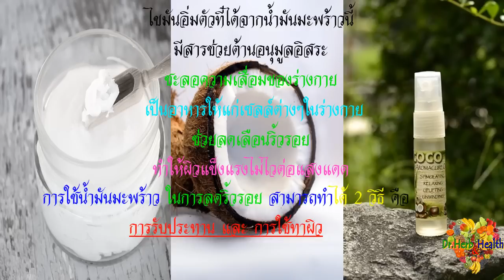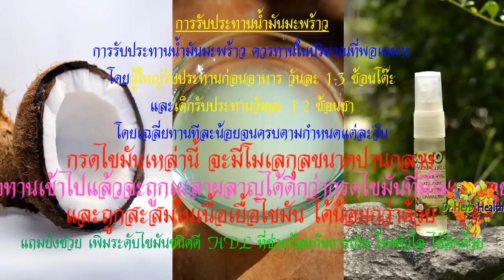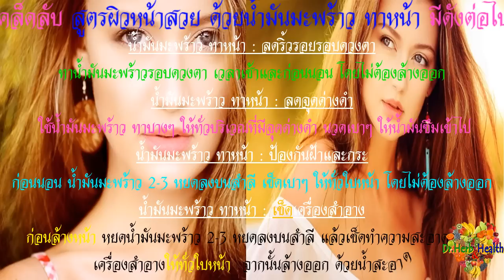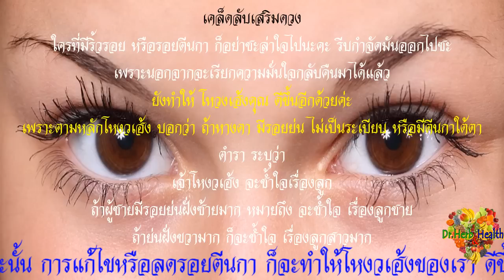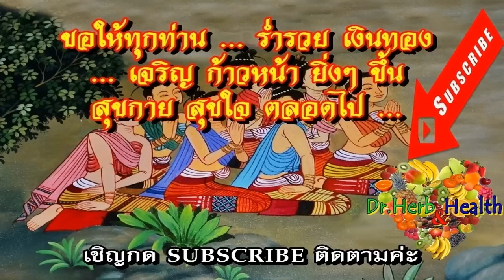เคล็ดลับ " ลบ รอยตีนกา "(Wrinkles around eyes) ด้วย น้ำมันมะพร้าว (Coconut oil)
วิธีลบรอยตีนกา(Wrinkles around eyes)
ด้วยน้ำมันมะพร้าว(Coconut oil)

* ขอให้ทุกท่าน สุขภาพดี แข็งแรง อายุยืนยาว อย่างมีความ... สุขกาย สุขใจ … ตลอดไปค่ะ

อย่าลืม ! ส่งต่อแชร์ให้กับเพื่อนๆ คนที่รักและห่วงใย ด้วยนะคะ ... เพราะ ความสุขที่ยิ่งใหญ่คือ " การให้ "